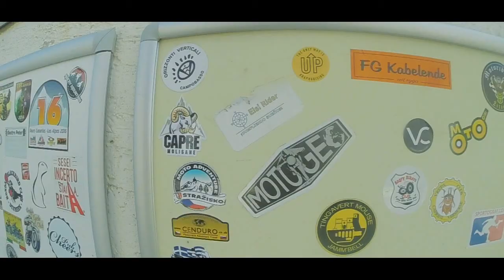TRENTINO IN MOTO 2017! - ROAD TRIP ON BOARD DUCATI MULTISTRADA 1200s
---LEGGIMI! ---

Ciao a tutti ragazzi ben tornati sul canale e in questo nuovo video!
Dopo la 1 parte Sarda in moto oggi vi porto in Trentino Alto Adige!
Non c'è bisogno di presentazioni per questa regione che è semplicemente magnifica!
Quindi lascio parlare le immagini!
State connessi perchè tornerà anche la 2 parte della Sardegna Around Sardinia part 2 e una serie che... non vi dico nulla!
A presto!!!
Ciao!!!